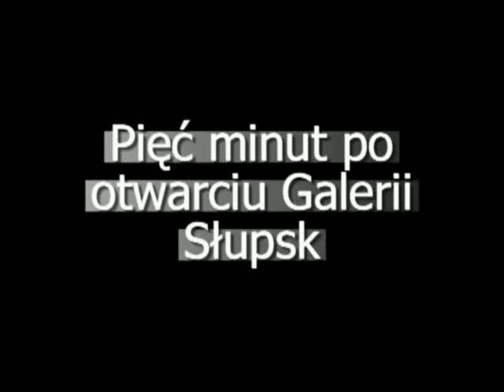Pięć minut po otwarciu Galerii Słupsk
Krótki film nakręcony zaraz po godz. 10 w środku Galerii Słupsk.